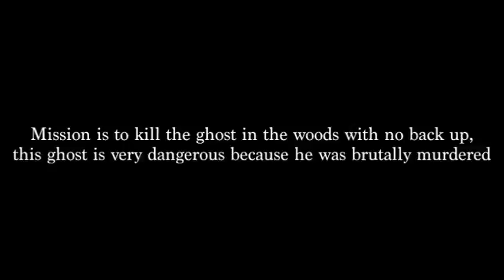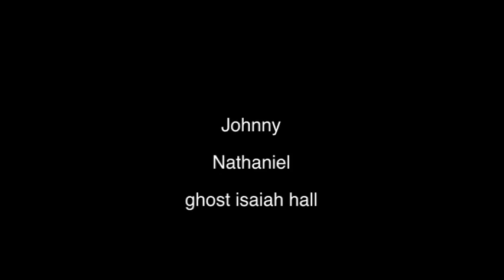GhostBusters Spoof Part 2